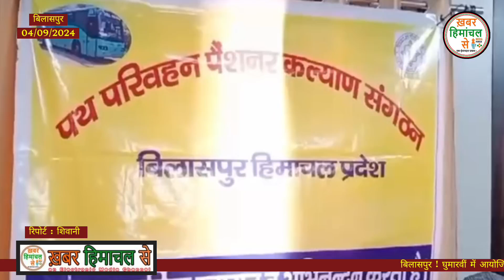बिलासपुर ! घुमारवीं में आयोजित की गई एचआरटीसी पेंशनर्स कल्याण संघ की बैठक !